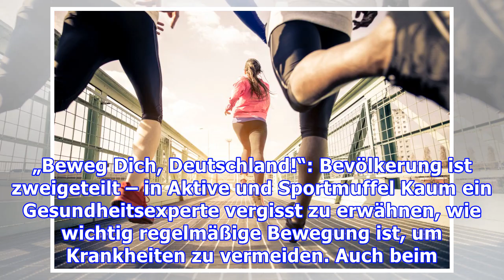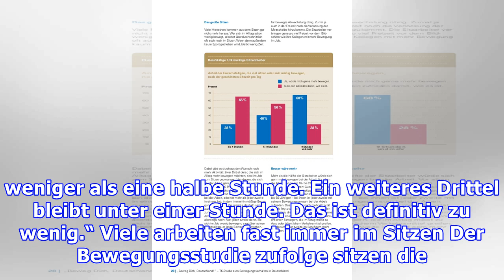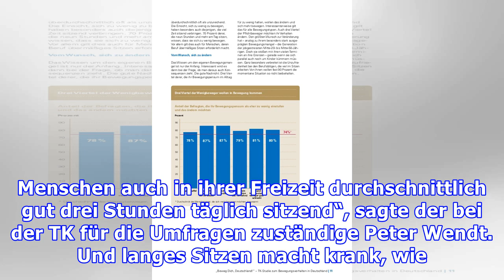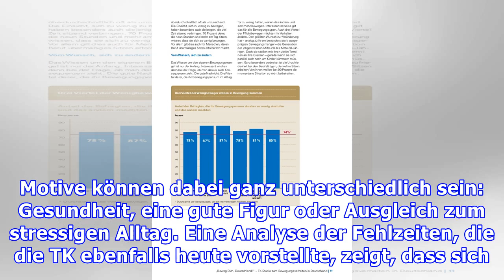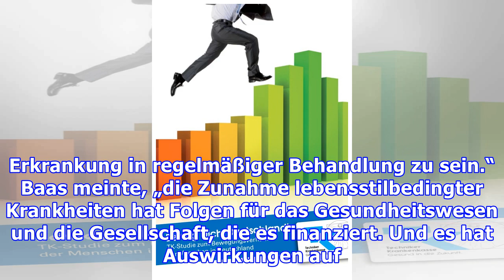Bewegungsstudie der TK: Deutsche bewegen sich eindeutig zu wenig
„Beweg Dich, Deutschland!“: Bevölkerung ist zweigeteilt – in Aktive und Sportmuffel Kaum ein Gesundheitsexperte vergisst zu erwähnen, wie wichtig regelmäßige Bewegung ist, um Krankheiten zu vermeiden. Auch beim Abnehmen kann Sport helfen. Und er macht Spaß. Trotzdem können sich offenbar viele Menschen nicht dazu aufraffen. Einer neuen Studie zufolge ist die Hälfte der Bundesbürger sportlich aktiv,...